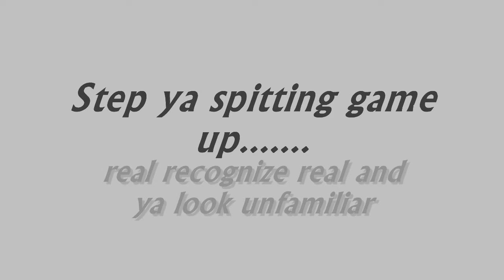k9 millitia - can't deny it.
truly lyrical